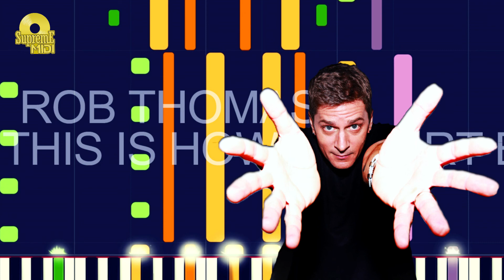Rob Thomas - THIS IS HOW A HEART BREAKS (PRO MIDI REMAKE) - "in the style of"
Full MIDI download specifications:

Piano - 485 notes
Clean Guitar - 1052 notes
Muted Guitar - 225 notes
Trumpet - 245 notes